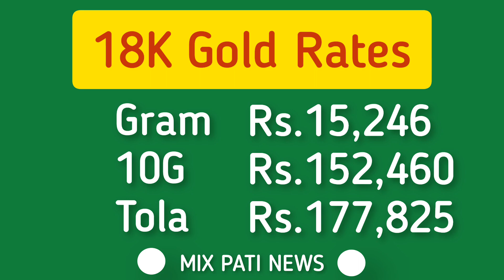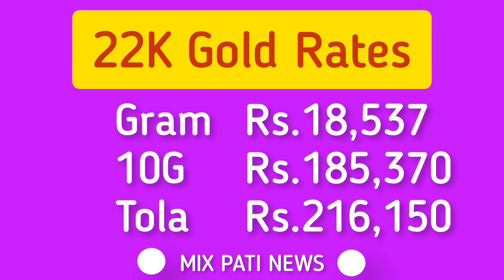Today Gold Rate in Pakistan | 04 June Gold Price | Aaj Sooney ki Qeemat | mixpati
mixpatti
Gold Price
Gold Price Prediction
Gold Forecast
silver price
gold prices
24k gold price
22k gold price
21k gold price
18k gold price
Gold rates
Gold rate today
gold rate
Gold
Pakistan